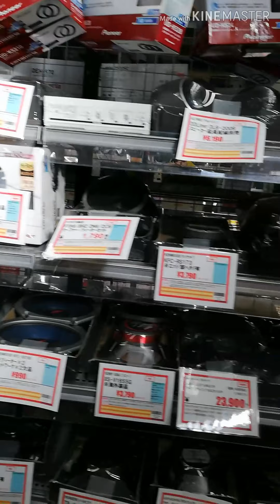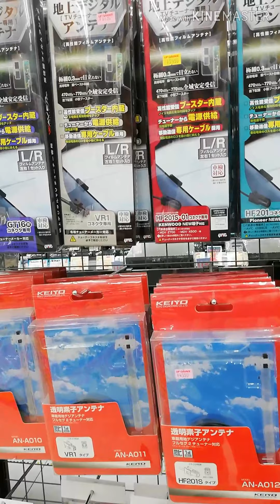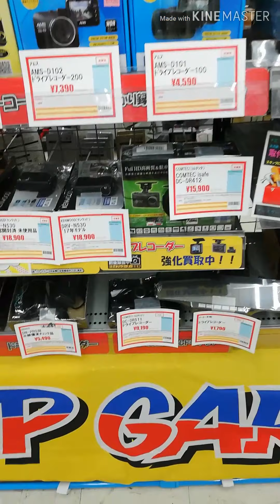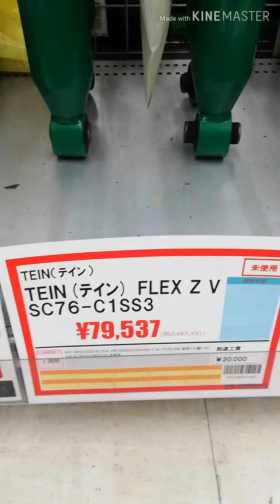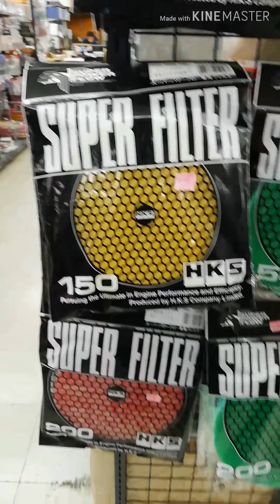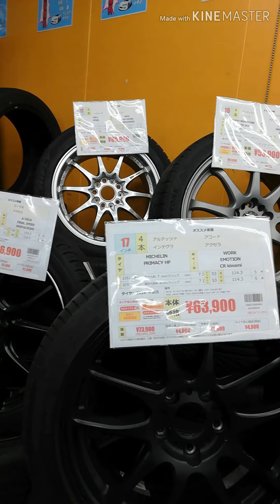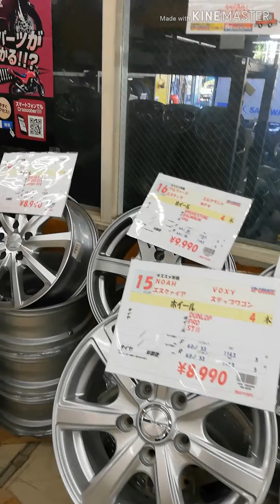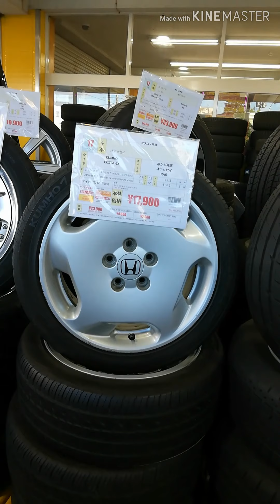Up Garage Store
Japan car accessories and parts this Up Garage is located at 1 Chome-9-2 Honcho, Higashimurayama, Tokyo 189-0014